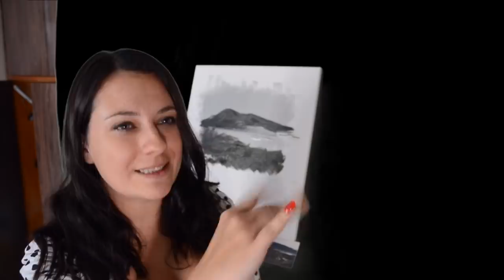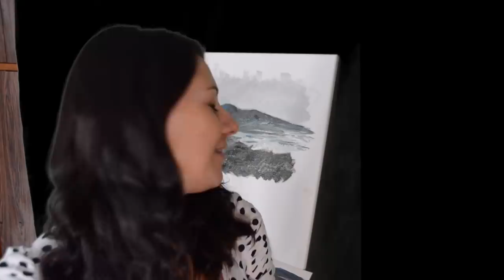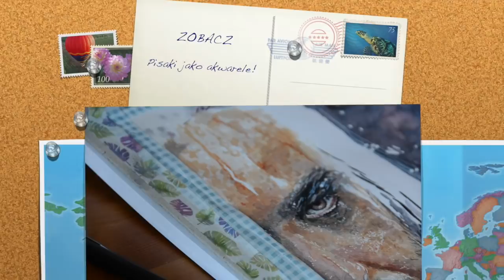FARBY PLAKATOWE NA POWAŻNIE: FILMIK W STYLU BOBA ROSSA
SNAP: barbiemichaels (rysowanie na żywo!)

ELFIK LIFE AND TRAVEL:
- moje życie na Wyspach Kanaryjskich i Podróże

KAMERA: Nikon D5200
OBIEKTYW: Nikon 18-200 MM F/3,5-5,6G IF-ED AF-S VR DX NIKKOR
MIKROFON: Rode VideoMic Rycote
MONTAŻ: iMovie